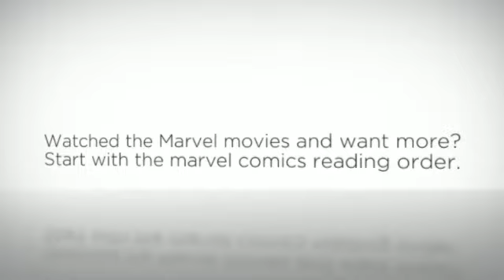marvel comic database